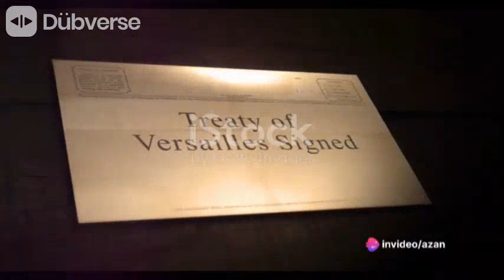Unveiling the Bonds: Amazing Facts about Pakistan-China Friendship | Golden Television Official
In this video, we are diving deep into the fascinating facts about the enduring friendship between Pakistan and China. Pakistan and China share a special bond that has stood the test of time, and we are excited to explore the layers of this powerful friendship.

Join us as we uncover the historical, economic, and cultural aspects of this unbreakable relationship. From the iconic China-Pakistan Economic Corridor (CPEC) to the historical collaborations, we will discuss how these two nations have supported each other in various fields, including trade, defense, and infrastructure development.

Discover lesser-known facts and anecdotes that highlight the depth of cooperation between Pakistan and China. Learn about the major milestones and future prospects that continue to strengthen their alliance. This video aims to provide you with a comprehensive understanding of one of the most unique and enduring friendships in the world.

If you are fascinated by international relations, global partnerships, or simply curious about the bond between Pakistan and China, then this video is a must-watch for you. Get ready to embark on a journey of discovery and appreciation for the enduring friendship between Pakistan and China. Let's get started!

OUTLINE:

00:00:00 The Genesis of Friendship
00:00:37 Strengthening Bonds in the 1950s
00:01:02 Steadfast Allies in the 1970s
00:01:20 The Landmark Project - CPEC
00:01:45 Reinforcing the Bond in 2015
00:02:03 Summary and Reflection
00:03:00 Conclusion